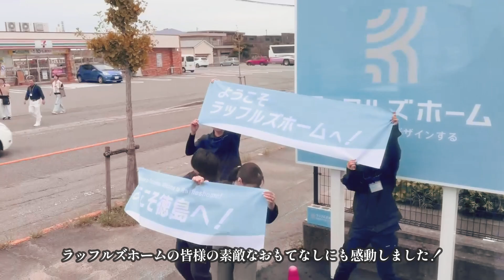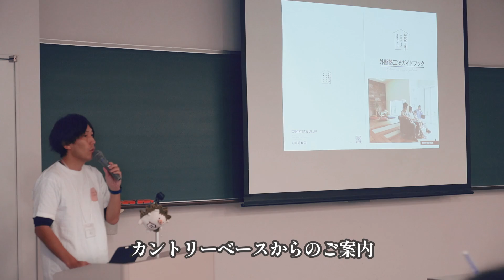Maman全国大会 in徳島 アフタームービー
徳島県のラッフルズホーム様のご協力の元、
全国各地のMamanパートナー様が集まり
Maman全国大会が開催されました。

◇ 施工例はこちらでもたくさん紹介しています

今後もカントリーベースの建材についての
情報を発信していきますので、

♦︎カントリーベースのInstagram：月～金曜日まで毎日更新

♦︎カントリーベースのFacebook：月～金曜日まで毎日更新

♦︎カントリーベースのTikTok：月～金曜日まで毎日更新

■施工については【舶来土建】まで